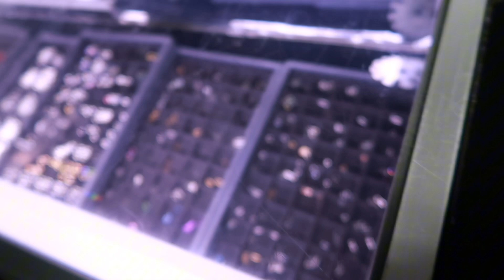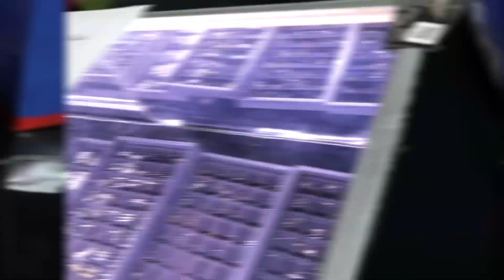FRIDAY 13TH VLOG: COME WITH US TO GET OUR NOSE PIERCED *SPOOKY VIBES* *VLOGTOBER*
Send a Cash Gift- $DeeRichelle1